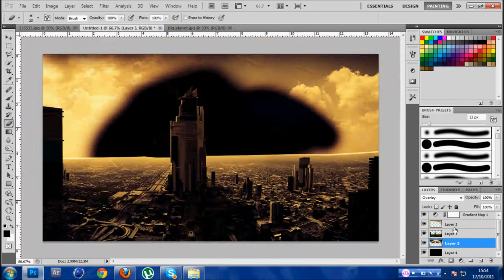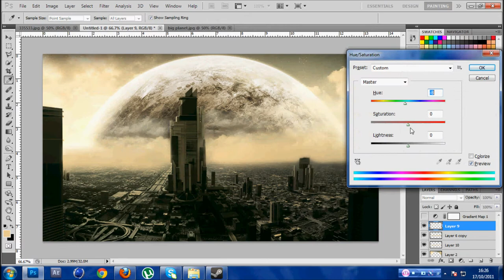Speed Art // Infinity // 1080p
My first try at a proper photo manipulation :D

Song:
Cassius - I love you so (TROWA remix)